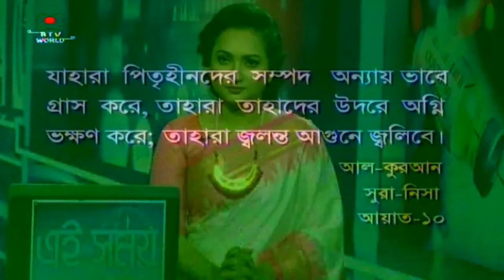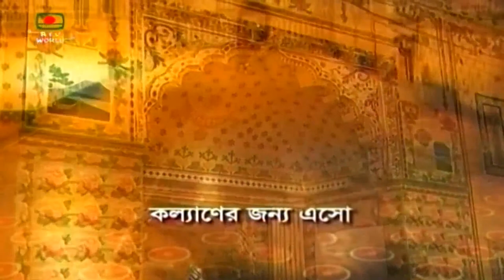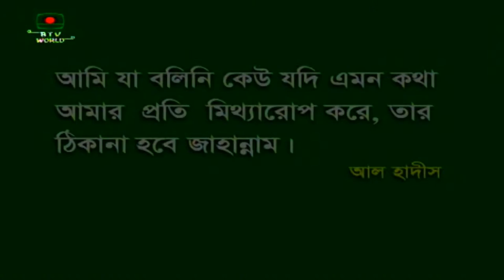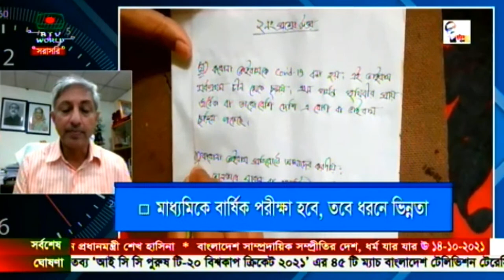এই সময় - করোনাভাইরাস, সার্বিক ব্যবস্থাপনা ও সর্বশেষ পরিস্থিতি নিয়ে সরাসরি বিশেষ অনুষ্ঠান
করোনাভাইরাস, সার্বিক ব্যবস্থাপনা ও সর্বশেষ পরিস্থিতি নিয়ে
সরাসরি বিশেষ অনুষ্ঠান - " এই সময় "
উপস্থাপনা: তানজিনা পৃথা

অতিথিবৃন্দ:

- অধ্যাপক ডা. এম এ কাসেম, মেডিসিন ও বক্ষব্যধি বিশেষজ্ঞ, মেডিসিন বিভাগ, ঢাকা মেডিকেল কলেজ হাসপাতাল।। (স্টুডিও)
- নির্মল কুমার চ্যাটার্জি, সাধারণ সম্পাদক, বাংলাদেশ পূজা উদযাপন পরিষদ। (অনলাইন)
- মো. ফরিদুল হক খাঁন, এমপি প্রতিমন্ত্রী, ধর্ম বিষয়ক মন্ত্রণালয়। (অনলাইন)
- কমান্ডার খন্দকার আল মঈন, পরিচালক, লিগ্যাল অ্যান্ড মিডিয়া উইং,র‍্যাব। (অনলাইন)

- অধ্যাপক ড. সৈয়দ মো গোলাম ফারুক, মহাপরিচালক, মাধ্যমিক ও উচ্চশিক্ষা অধিদপ্তর। (অনলাইন)

পরিকল্পনা: জগদীশ এষ
প্রযোজনা: মো: হাসান রিয়াদ ও ইয়াসির আরাফাত
প্রশ্ন বা মতামত জানাতে ফোন করুন
০২-৫৫১৩১৯২১ থেকে ২৯

সম্প্রচার: ১৪ অক্টোবর ২০২১

Ei Somoy - a special program on coronavirus, overall management and the latest situation
Presentation: Tanzina Pratha

Guests:

- Professor Dr. MA Qasim, Medicine and Chest Disease Specialist, Department of Medicine, Dhaka Medical College Hospital. (Studio)
- Nirmal Kumar Chatterjee, General Secretary, Bangladesh Puja Udjapan Parishad. (Online)
- Md. Faridul Haque Khan, MP State Minister, Ministry of Religious Affairs. (Online)
- Commander Khandaker Al Moin, Director, Legal and Media Wing, RAB. (Online)
- Professor. Syed Mohammad Golam Farooq, Director General, Department of Secondary and Higher Education. (Online)

Plan: Jagadish Ash
Produced by: Md. Hassan Riyadh and Yasser Arafat
Call for questions or comments
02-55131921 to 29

Broadcast: 14 October 2021